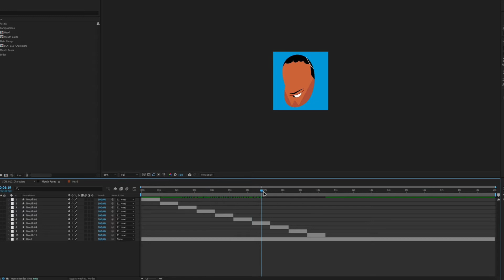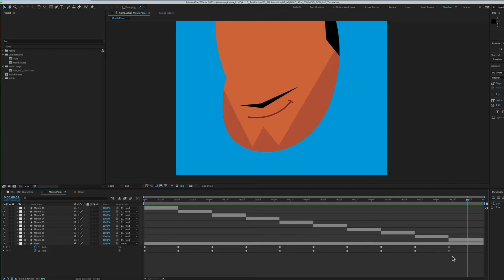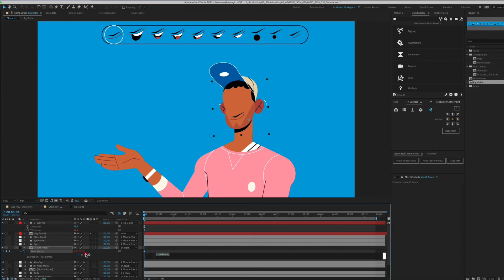How to make a Mouth Lipsync on AE - Animagic | Tutorials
😉You asked and we delivered! Here is our step by step process on how to make a Mouth Lipsync on AE! ✅

We hope this mouth rig tutorial helps you overcome the sometimes painful process of mouth animations in AfterEffects! 👄

Animation by: @feitosainmotion
Character Design by: @freddiart